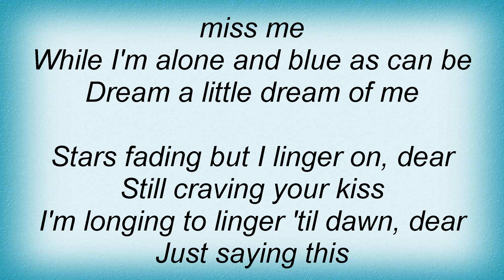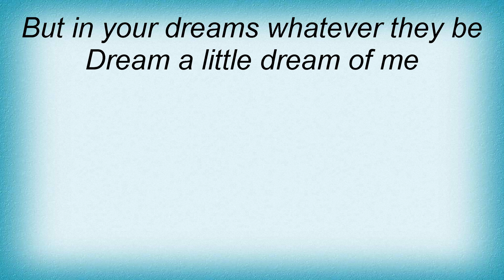Billie Holiday - Dream A Little Dream Of Me Lyrics